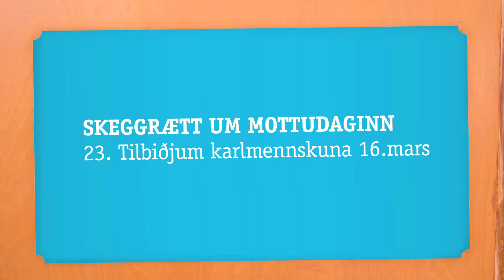Mottumars - Hvetjum alla að taka þátt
Við hvetjum alla til að taka þátt í Mottumars. Endilega skráðu þig í Mottumarskeppnina og safnaðu áheitum og/eða hvettu aðra áfram. Þitt framlag skiptir máli.Rannsóknir sýna að með t.a.m. fræðslu og forvörnum er hægt að koma í veg fyrir 1 af hverjum 3 krabbameinum.